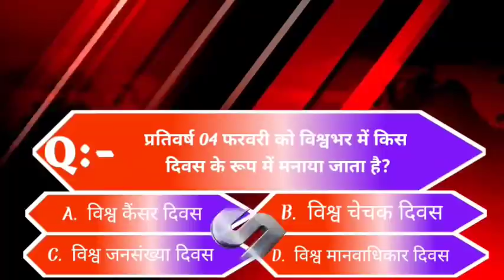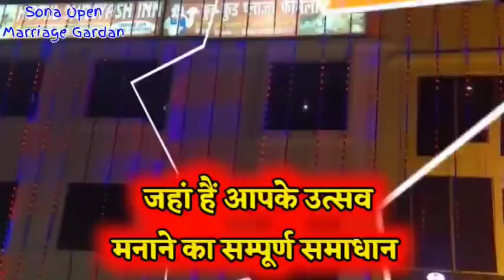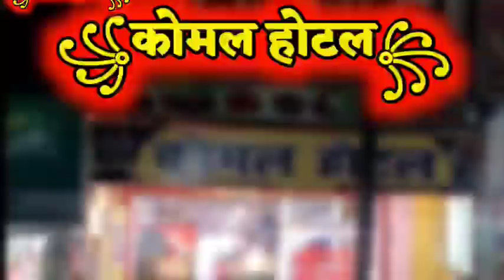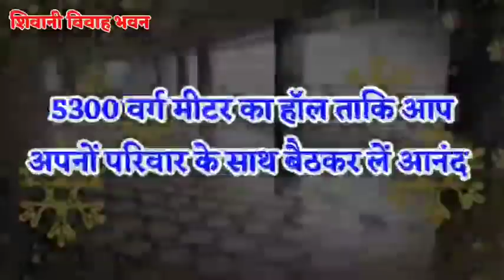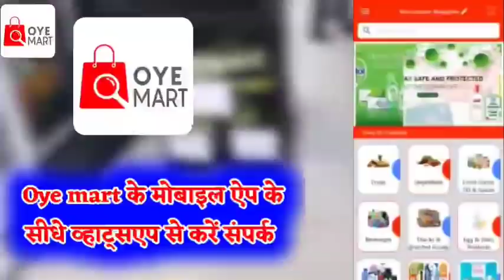BHAGALPUR-NAUGACHIA NEWS// भागलपुर, नवगछिया सहित आसपास की ख़बर (08/02/2021)//GSNEWS